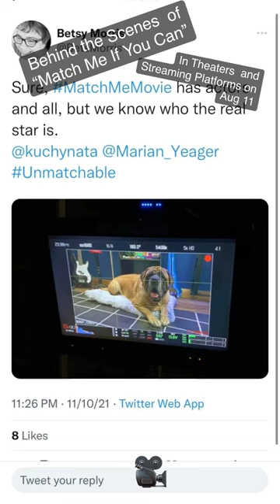Behind the Scenes of Match Me if You Can